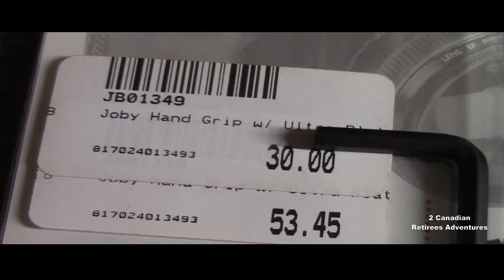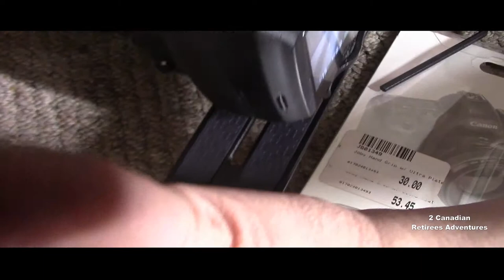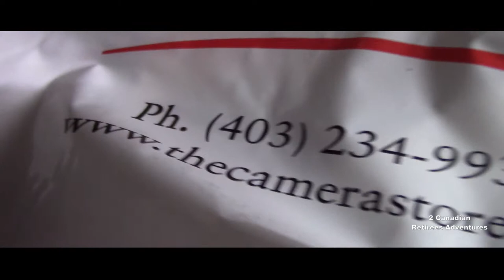348 Unboxing JOBY 🤜🧨HAND GRIP WITH ULTRA PLATE/Dụng cụ để làm phim dể hơn cho máy DSLR 📷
My Pentax K-50 DSLR not very good for shooting video , hopefully this JOBY hand grip will help with 2 hands holding and stabilisation.
Dụng cụ Joby làm phim dể hơn cho máy 📷 DSLR.